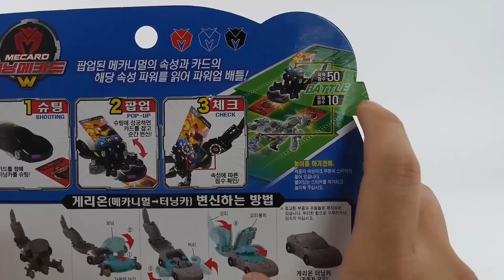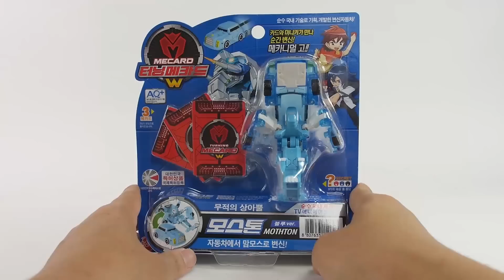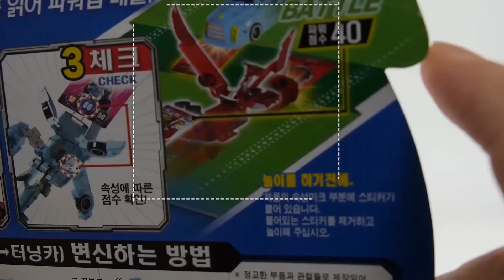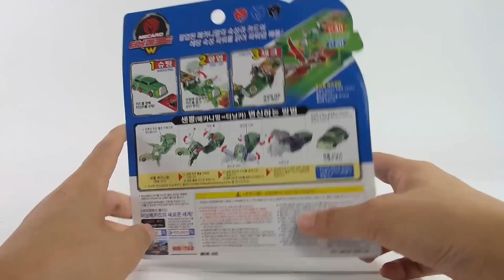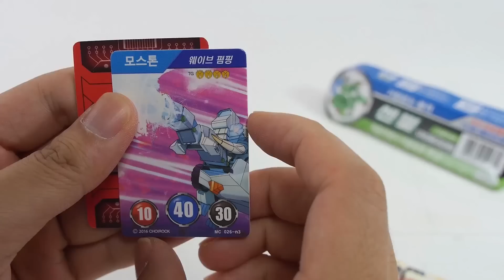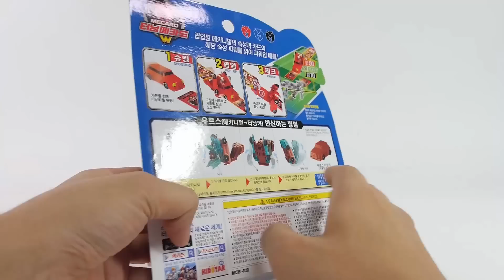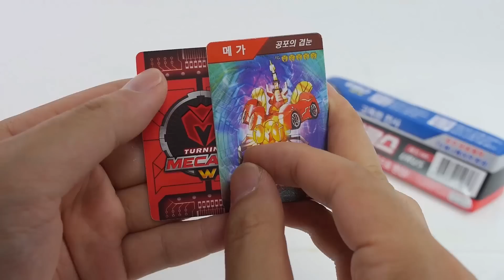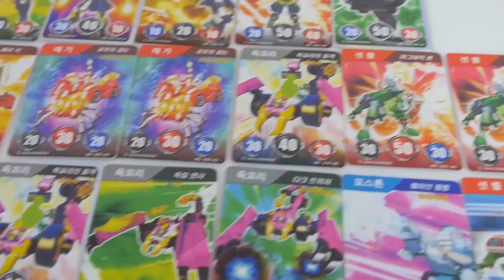신제품 터닝메카드w 7종 게리온 (집나간 센뿔) 우르스 모스톤 다색 변신 자동차 [대문밖장난감]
게리온 블랙, 센뿔 그린, 우르스 레드, 모스톤 블루, 안드로매지션 오렌지, 메가 레드, 독꼬리 마젠타 7종이 색이 바뀌어서 새롭게 출시가 되었어요~ 신제품이 어마어마 하게 ...ㅠㅠ 맘에 들지 않지만 출시가 되네요~

오늘 영상도 늦었네요..ㅠㅠ 죄송하옵니다~~